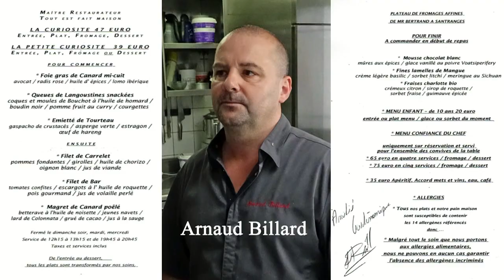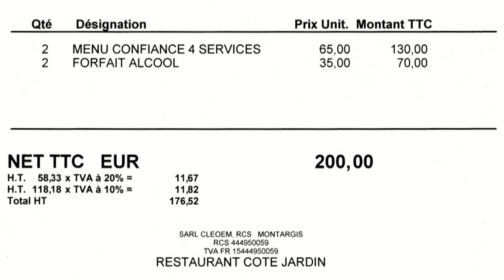Déjeuner à Côté Jardin * - 8 septembre 2016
Étoilé depuis 2015, Côté Jardin n'est le genre de restaurant qui alimente les pages des médias ou celles de Facebook. Sophie et Arnaud Billard sont en effet aussi discrets que talentueux ! Et la cuisine qu'ils proposent à la découverte des papilles de leur clientèle mérite le déplacement. Mais si vous voulez vraiment en bénéficier, prenez bien la précaution de réserver à l'avance. Car si leur salle ne peut déjà accueillir que 20 couverts, ce sont le plus souvent 16 privilégiés qui  y prennent place !
Enfin, si vous en avez la possibilité lors de votre réservation, ne manquer pas de retenir également le bénéfice du Menu Confiance du Chef à 65 € (4 plats, fromages et dessert) ou à 75 € (avec un plat en plus) que vous compléterez ensuite avec l'extraordinaire "Accord mets/vins à 35 € 00" qui comprend, apéritif, 75 cl d'eau minérale, un verre de vin de 10 cl sur chaque plat  et café.
Trouvez mieux chez un étoilé Michelin me parait difficile voir impossible ! Félicitations à vous, Sophie et Arnaud Billard, d'autant que cette bonne humeur et cette chaleur d'accueil, vous l'avez aussi transmise à Aurélie, votre charmante et compétente serveuse,.